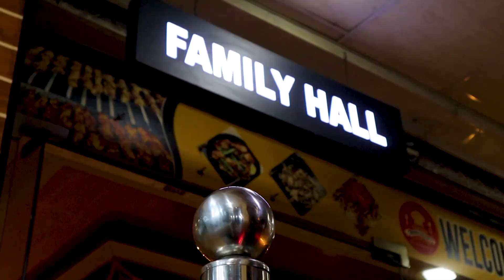TKR & its Special Buffet Do Visit Have Enjoy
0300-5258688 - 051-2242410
📍Address
Tahir Khan Restaurant Main Lethrar Road Afridi Plaza Islamabad